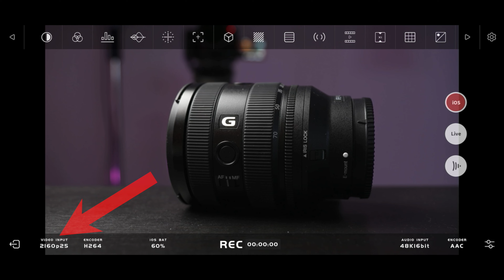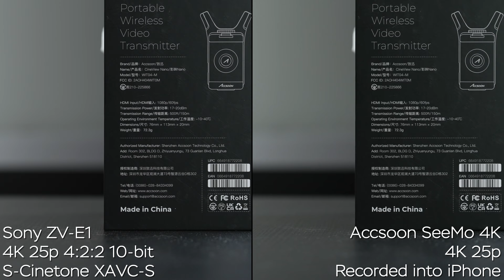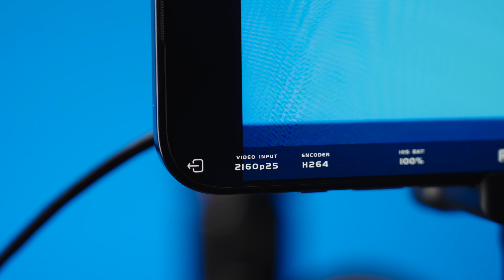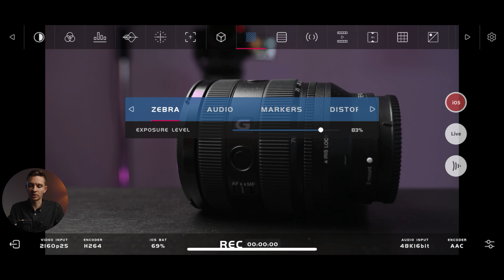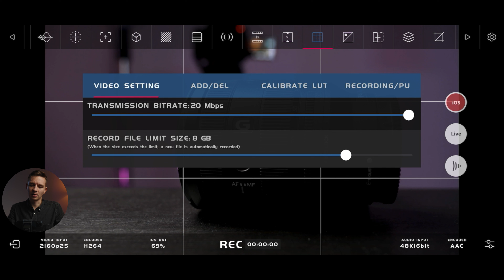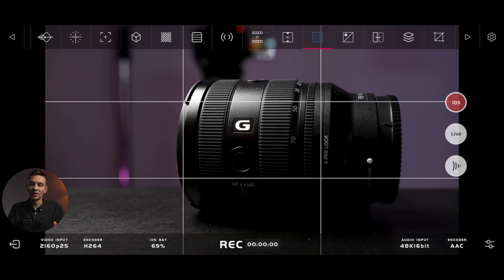Твой iPhone теперь 4К РЕКОРДЕР! Accsoon SeeMo 4K Обзор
Accsoon SeeMo 4K рекордер/накамерный монитор для iPhone и iPad обзор.

Accsoon SeeMo 4K - это конвертер видеосигнала, который делает ваш iPhone или iPad накамерным монитором с функцией записи видео до 4K 30p, а также даёт вашим любимым гаджетам целую россыпть полезных инструментов для видеосъёмки, такие как False Color, RGB parade, LUTs и тд. Accsoon SeeMo 4K питается от одного NPF аккумулятора, может заряжать ваши USB-C устройства, а также имеет один дополнительный USB-C 5V выход,  а также возможность работы как с iPhones и iPads с портом lightning, так и с USB-C. Отличная бюджетная, компактная и легкая альтернатива накамерному монитору.

Вы можете поддержать меня чеканной монетой и получать приятные бонусы от меня через Boosty